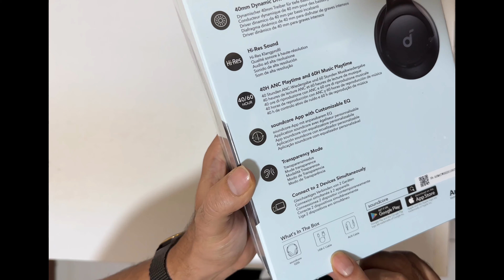soundcore by Anker Q20i Hybrid Active Noise Cancelling Headphones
Hybrid Active Noise Cancelling: 2 internal and 2 external mics work in tandem to detect external noise and effectively reduce up to 90% of it, such as planes and car engines.
Immerse Yourself in Detailed Audio: The noise cancelling headphones have oversized 40mm dynamic drivers that produce detailed sound and thumping beats with BassUp technology. Compatible with Hi-Res certified audio via the AUX cable for more detail.
40-Hour Long Battery Life and Fast Charging: With 40 hours of battery life with ANC on and 60 hours in normal mode, you can commute in peace with your Bluetooth headphones without thinking about recharging. Fast charge for 5 mins to get an extra 4 hours of playtime.
App for EQ Customization: Download the soundcore app to tailor your sound using the customizable EQ, with 22 presets, or adjust it yourself. You can also switch between 3 modes: ANC, Normal, and Transparency, and relax with white noise.
Dual-Connections: Connect to two devices simultaneously with Bluetooth 5.0 and instantly switch between them. Whether you're working on your laptop, or need to take a phone call, audio from your Bluetooth headphones will automatically play from the device you need to hear from.